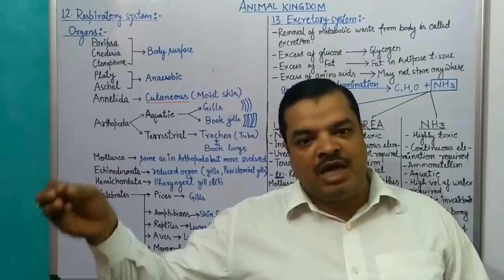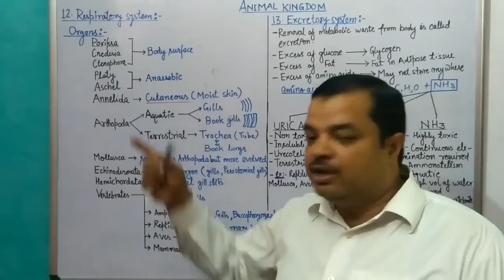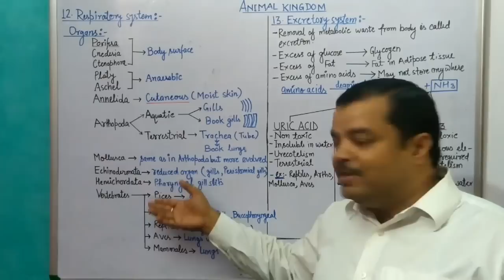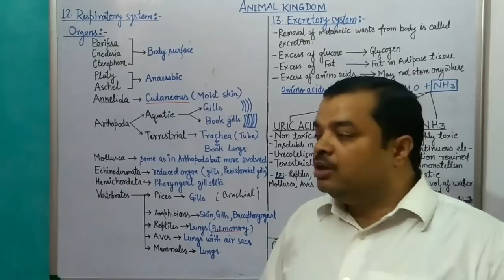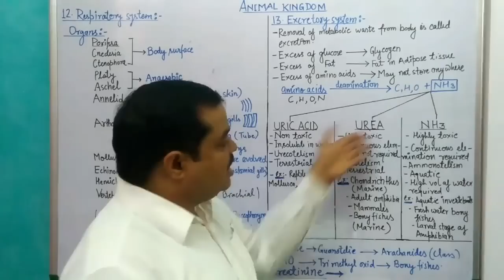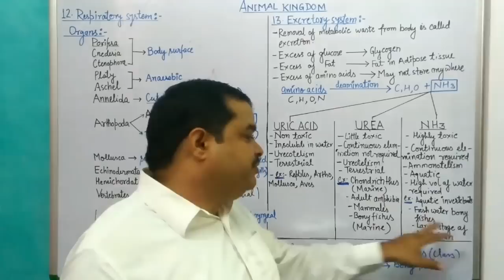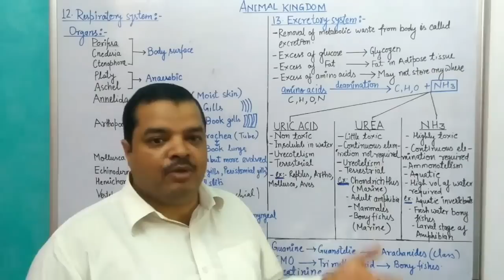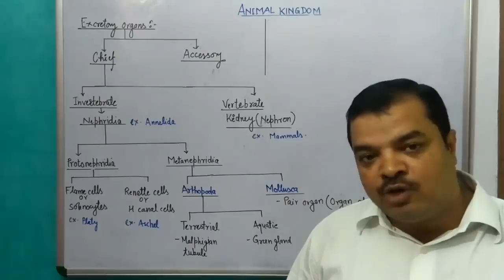Animal Kingdom for NEET preparation in Hindi | PART 6 | Criteria of Classification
Criteria for Classification of Animal Kingdom: It includes various criteria viz:
1, 2, 3, 4, 5, 6, 7, 8, 9, 10 &11 discussed in the previous lectures

11. Respiratory System: Respiration through body surface (Porifera, Cnidaria, Ctenophora), Anaerobic (Platy & Aschel), Gills/book gills (Aquatic arthropods), Trachea/Book Lungs (Terrestrial arthropods), More evolved respiratory organs like arthropods (Mollusca), Pharyngeal gill slits (Hemichordata), Gills (Pisces), Gills/Skin/buccopharyngeal (Amphibia), Lungs (Reptiles, Aves, Mammals).

12. Excretory System:
Category: Education
Being Human Charitable Trust